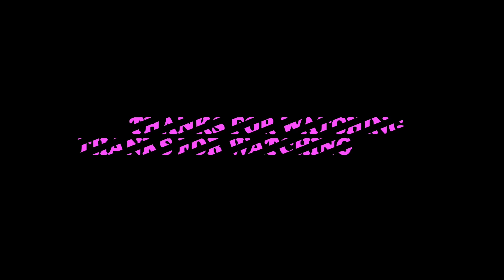SERAM ‼️ SEPERTI BANYAK AKTIVITAS !! NEKAT UJI NYALI PASANG CCTV DI GERBANG KOTA GAIB SARANJANA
Kali ini aku berada di kalimantan selatan. dan kali ini aku akan uji nyali digerbang kota gaib saranjana yang viral, explorasi malam disana dan perjalanan mencari kota gaib saranjana ini bener2 nekat, karena perjalanan penuh resiko, menembus hutan2 kalimantan dan sekaligus sangat melelahkan.